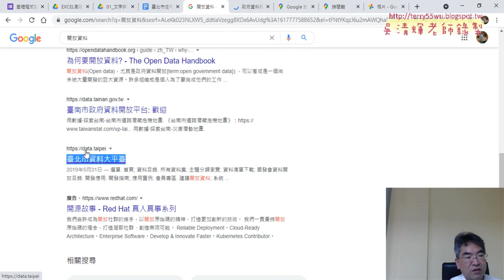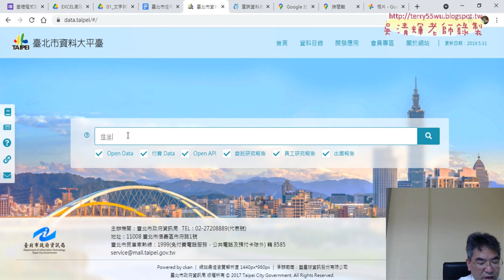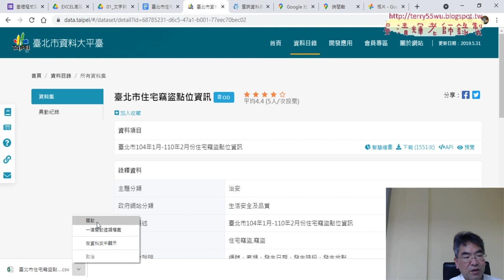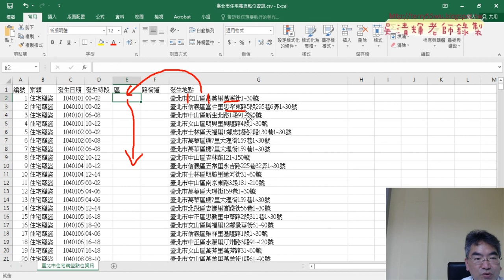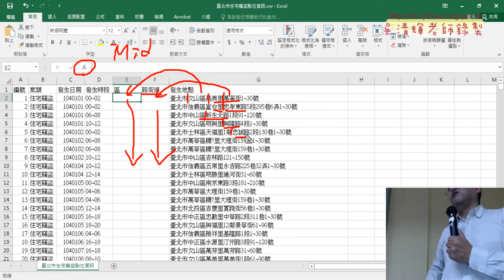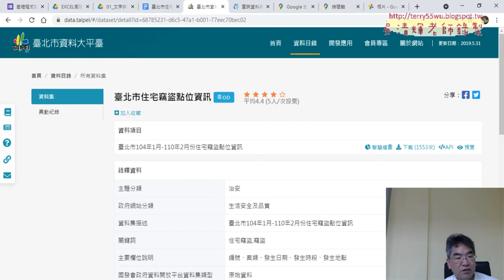02 下載住宅竊盜點位資訊與插入欄位